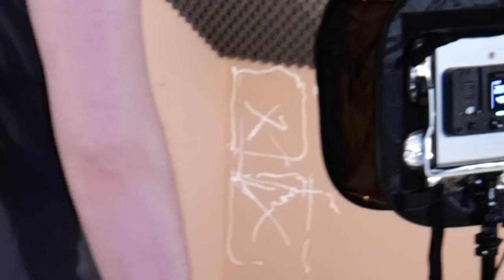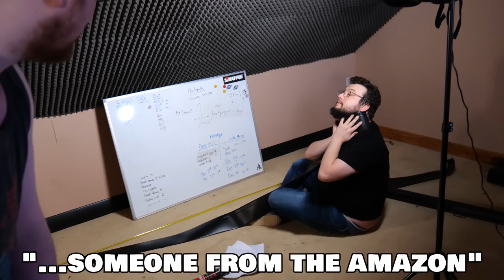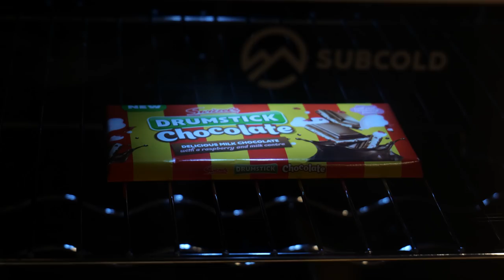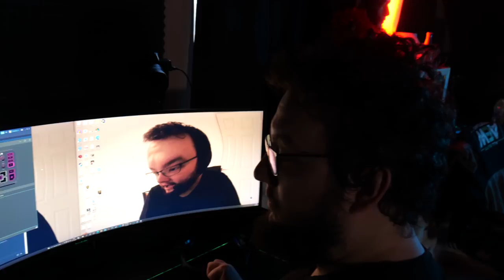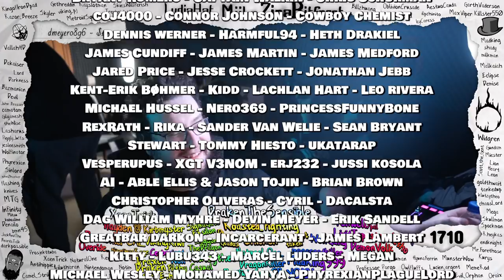3 idiots build their own office (and make MANY mistakes) ● Behind the Tears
All this is Tearable.
Formerly of Tear of Grace fame, now relegated to the outer reaches of deep space, trying to find a gravitational pull to latch onto.